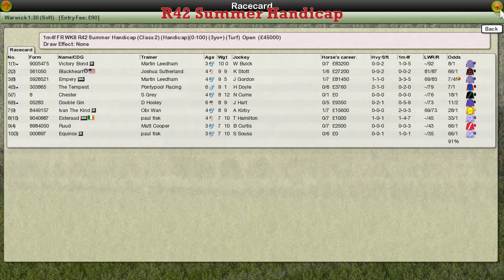FR WK8 R42 Summer Handicap